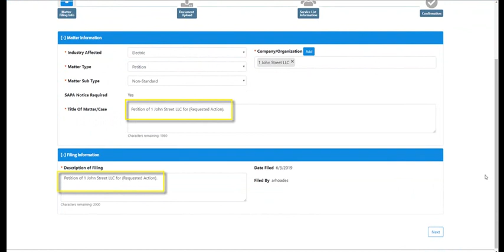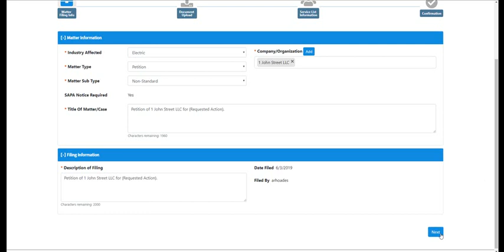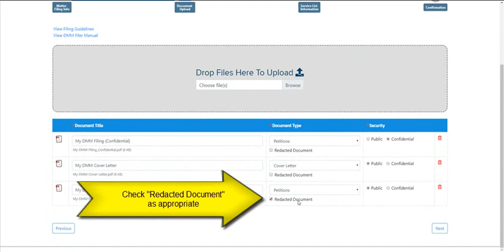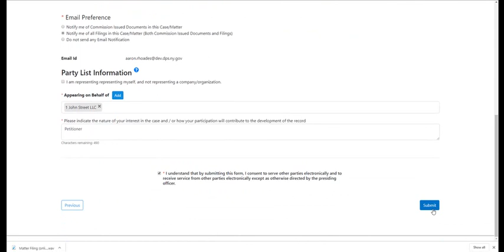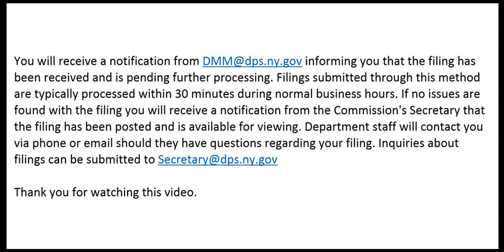New Matter Filing Instructions